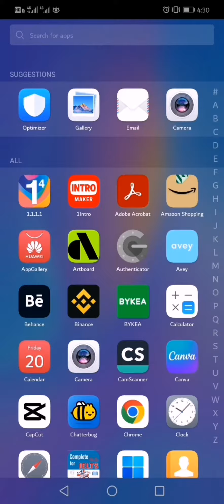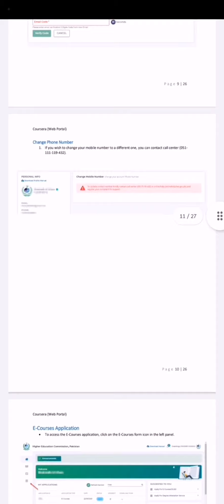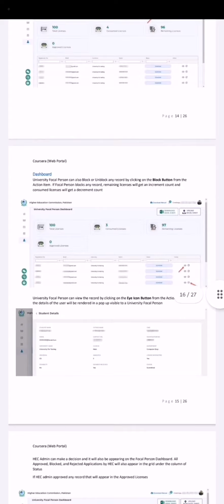how to apply HEC online courses and get coursera courses free of cost.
To apply for online courses offered by the Higher Education Commission (HEC) of Pakistan, you can visit the HEC website and search for the courses that you are interested in. Once you have found the course, you will need to register for an account and then submit your application. The application process may vary depending on the course you are applying for.

To get Coursera courses for free, you can use financial aid. You will have to fill out a financial aid application, where you will be asked to provide information about your financial situation. If you are approved for financial aid, you will be able to access the course at no cost to you. Additionally, some courses on Coursera are available for free without the need for financial aid. you can check out the course catalog and filter by "Free" under the "Price" tab to see all the free courses available.

To apply for HEC online courses:

Visit the HEC website
Search for the courses you are interested in
Register for an account
Submit your application
To get Coursera courses for free:

Check if the course has a "Free" option
Apply for financial aid by filling out an application and providing information about your financial situation